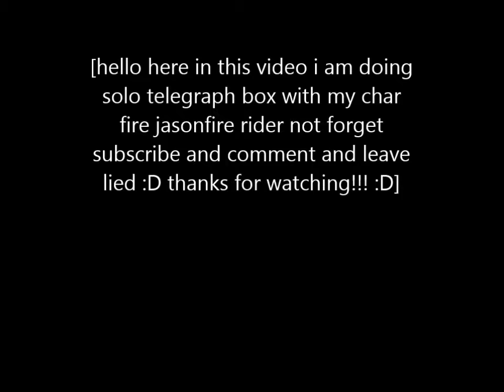Wizard101 - JasonFire Rider Solo Telegraph Box Ep 2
I did not create and do not own these songs in the video. I am not gaining profit
I am not monetizing this video.
All rights are reserved for the respective content owners.
(1) non-commercial,
(3) uses no more of the original work than necessary for the video's purpose, and
(4) does not compete with the original work and could have no negative affect on its market.